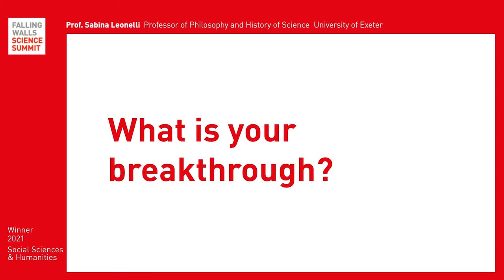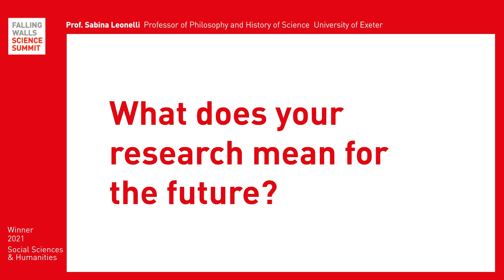Data Ethics: How to Understand Data | Sabina Leonelli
Breaking the Wall to Understanding Data

With her Research about how to understand Data at the University of Exeter, Sabina Leonelli qualified as a Top 10 Winner in the Social Sciences and Humanities category to become the Science Breakthrough of the Year 2021.

Watch the video to learn more about Sabina’s breakthrough research, and register to watch the Falling Walls Science Summit 2021 from 7-9 November 2021

Skip to following Chapters:
0:00 - 0:40 Intro
0:40 - 3:24 Breakthrough
3:24 - End Outlook